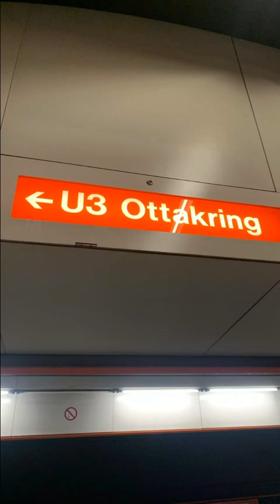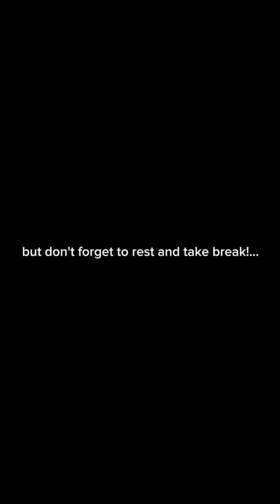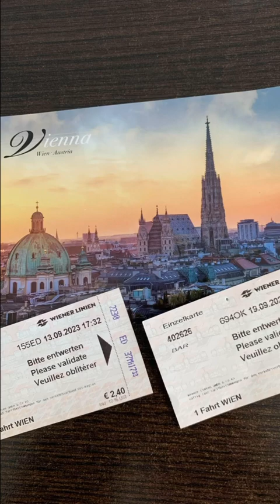Vlog from the Monastery in Vienna - Benediktinerinnen der Anbetung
”Ora et labora” Benedictine volunteering  in Vienna, Austria in Kloster Benediktinerinnen der Anbetung 🇵🇱🌎🇦🇹 📍Liebhartstalstraße 52/ 1160 Wien

If you’re interested in volunteering,

”Come and you will see”. So they came and saw where He was staying; (John 1;39) An unforgettable time, great experience and beautiful moments❤️‍🔥🇦🇹

visit tik tok: letmetellaboutjesus (150+k)